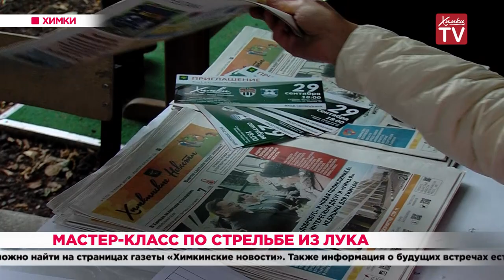Мастер-класс по стрельбе из лука. 26.09.19